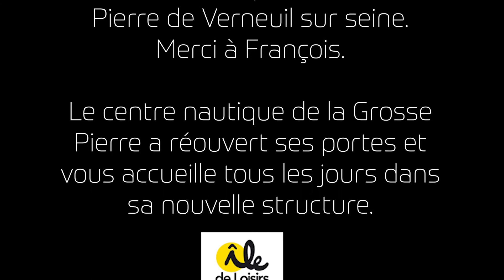Centre nautique de la grosse pierre le retour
Centre nautique de la grosse pierre le retour après confinement